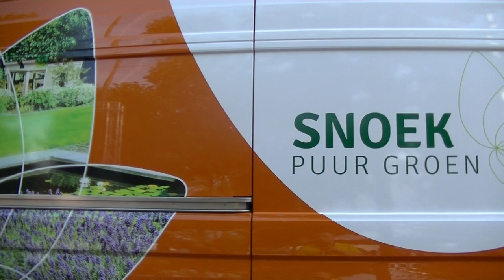Reclame Karavaan Gouden Pijl 2019